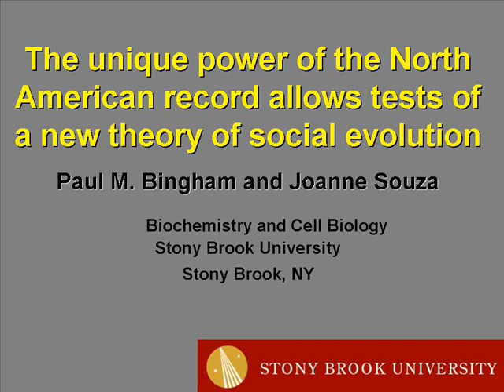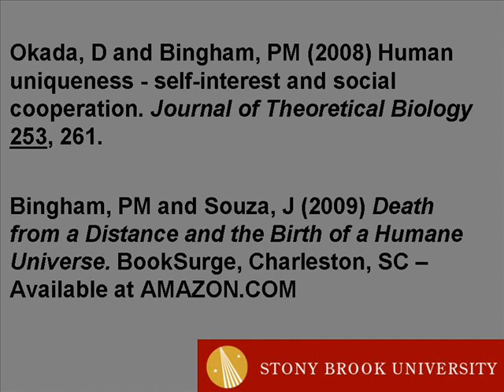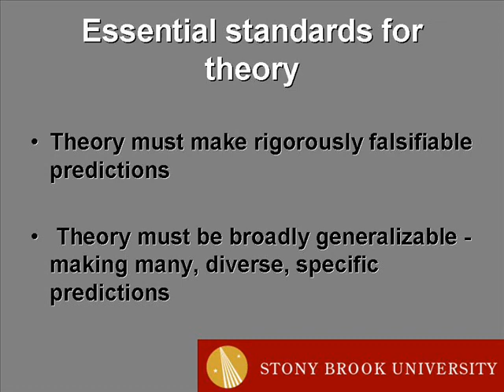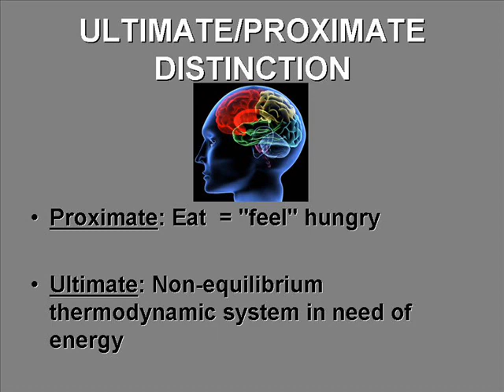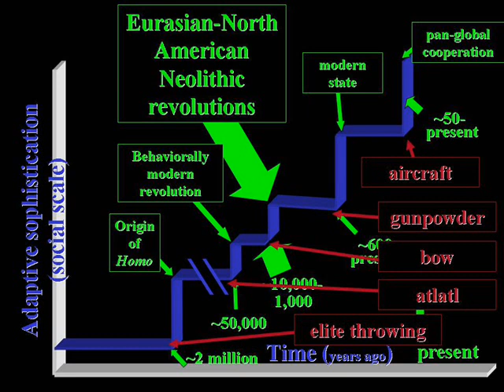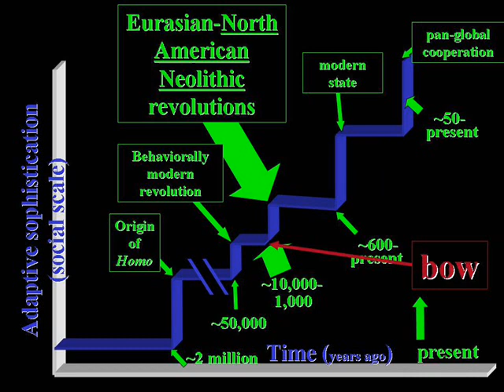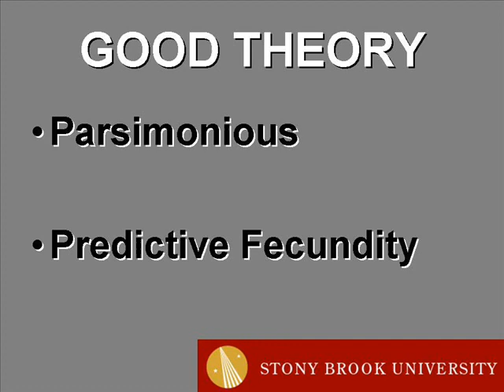Talk from Society for American Archaeology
Talk by Paul and Joanne at the Spring 2011 Society for American Archaeology meetings in Sacramento, California. This talk reviews the archaeology of coercive technology in native North America and its relationship to the evolution of social complexity and revolutionary social change. As discussed in Chapter 12 of Death from a Distance, North American archaeology is one of the richest and most important sources of data to test any theory of history and our theory is extremely powerful in the predictions it makes about what should be found by archaeologists.